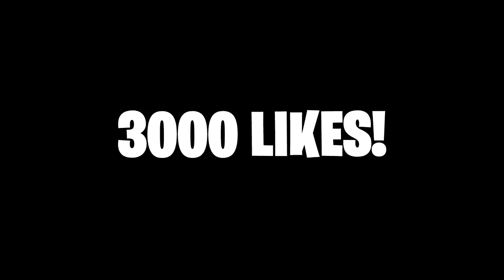TROLLEO a ABRAHAMBASS CON LA KILL MÁS LEJANA de FORTNITE! *4000m* - TROLLEO en FORTNITE